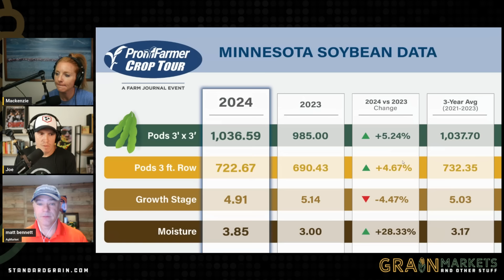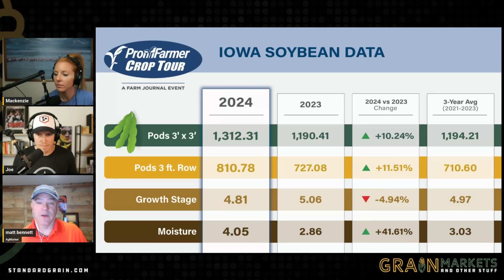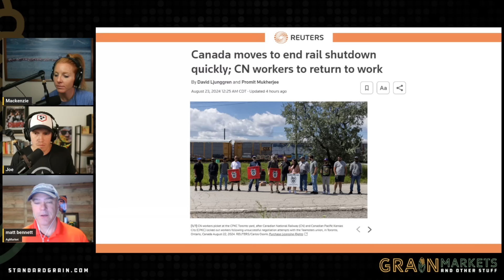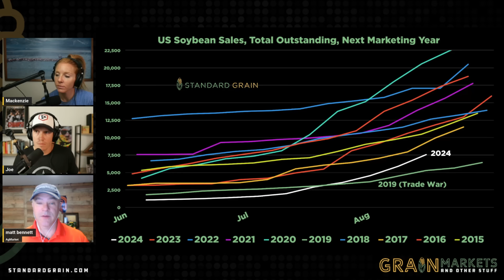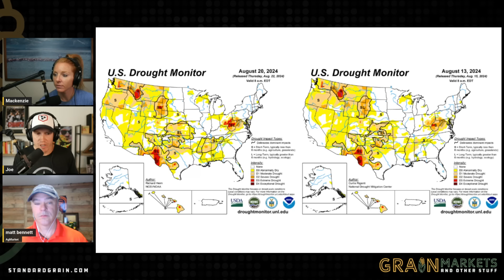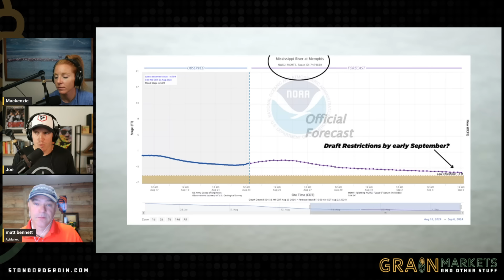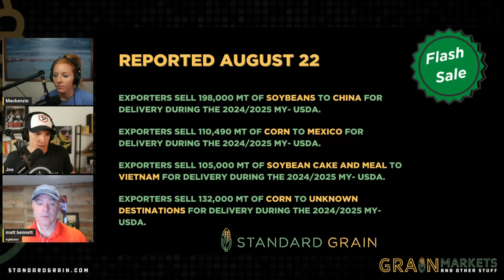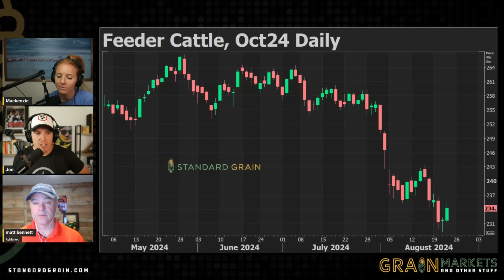Traders DON'T CARE About the Crop Tour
0:00 Crop Tour
6:37 Rail Strike Ends
7:39 Export Sales
9:49 Drought/River
12:04 Flash Sales
13:01 Cattle Report Preview

Here’s the latest update from the Pro Farmer Crop Tour and market news:

🌾 Pro Farmer Crop Tour Highlights:

Minnesota: Corn yield potential was pegged at 164.9 bpa, significantly down from last year and the lowest since 2012. USDA’s projection remains at 185 bpa, unchanged from last year. Excessive rainfall early in the growing season likely contributed to the reduced yield potential. Soybean pod counts were closer to the three-year tour average, showing relatively better potential.
Iowa: Corn yield potential was recorded at a tour-record 192.8 bpa, up from last year’s 185.8 bpa. USDA's recent projection is a record 209 bpa. Soybean pod counts were notably higher than last year and close to the 2010 tour record. USDA projects Iowa’s soybean yield at 61 bpa, up from 58 bpa last year.
🚂 Canadian Rail Strike Update:

Resolution: Workers at Canadian National Railway will return to work today, following government intervention to end the work stoppage. The strike continues at Canadian Pacific Kansas City, but negotiations are ongoing. Rail operations are expected to resume within days, with a full recovery of shipments taking about a week.
🌱 US Export Commitments:

New Crop: US corn and soybean export commitments for the new crop are weaker than average. New crop soybean sales are the worst since 2019, with Chinese purchases being the 3rd worst in the last 10 years. New crop corn export commitments are the 5th worst in the last decade, with no purchases from China.
🌧️ US Drought Monitor:

Conditions: Drought conditions worsened in several key areas:
Corn: 7% affected
Soybeans: 8% affected
Winter Wheat: 45% affected
Spring Wheat: 21% affected
Cattle: 21% affected
Notable deterioration was seen in Ohio, northern Indiana, Michigan, Minnesota, Iowa, Illinois, Missouri, Nebraska, Kansas, Oklahoma, and the western Dakotas. See USDA's drought PDF HERE.
🌱 USDA Flash Sales:

Recent Sales:
198,000 mt (7 million bushels) of soybeans to China for the 2024/2025 marketing year.
110,490 mt (4 million bushels) of corn to Mexico for the 2024/2025 marketing year.
105,000 mt of soybean cake and meal to Vietnam for the 2024/2025 marketing year.
132,000 mt (5 million bushels) of corn to unknown destinations for the 2024/2025 marketing year.
🐄 Cattle on Feed Report:

Preview: USDA’s monthly cattle on feed report will be released this afternoon at 2:00 pm CST. Pre-report estimates expect cattle on feed as of August 1 to be steady compared to last year, with July placements up 3.2% and marketings up 8.1% year-over-year. A report meeting these expectations is likely to be viewed as bearish for the market.